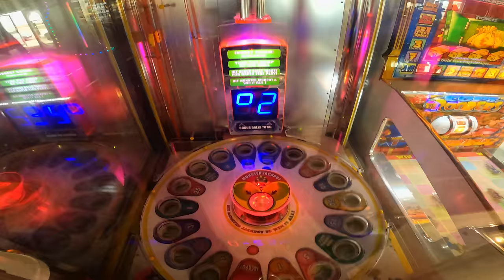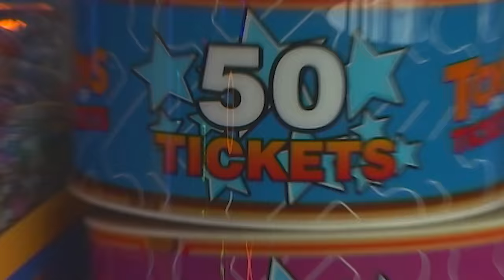Shygirl - Coochie (a bedtime story) [Official Video]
Credits:

Director: Samuel Ibram
DOP: Jake Erland
Producer: Ella Kenny
Producer: Nycollas Abreu
Production Company: Camp Production
Creative Director: Shygirl & Mischa Notcutt
1st AC: Daniel Usman
Gaffer: Louis Johnson
Wig: Vrigine Moreira
Hair Stylist: Shahiyan Mason
Make up artist: Luz Giraldo
Stylist: Nell Kalonji
Styling Assistant: Rebecca Perlmutar
Costume Designer: Ezra Spearpoint
B Roll Videographer: Sinisa
Runner: Izzy Gzowski
Edit: Duncan Lawford
Grade: Myles Bevan
Grade Producer: Dan Kreegan
Titles: Kyla Callista
BTS: Angela Steps
Coochie 3D: Maurice Andersen

Lyrics:

Hello
Hello?
Is anyone there?
It’s the coochie calling

All night
Every day
Anytime that coochie calls

All night
Every day
I’m ready for the coochie call

pretty and soft
Yeah I like it brand new
Spread that little coochie for me
Show me how u dooo

Sticky and sweet
It’s too good to be true
thinking bout the coochie
Gotta get the coochie coo

little coochie
It be Calling to me
Right next to the juicy booty
Oh so Juicy

little coochie
Oh so Juicy

Coochie wha
Coochie where
Coochie here
Coochie there

Coochie

Coochie wha
Coochie where
Coochie here
Coochie there

Coochie

All night
Every day

All night
Every day

Sweet sounds
I can hear the melody
Floating in the clouds
Yeah the coochie is so heavenly

Never coming down
So high
u can catch me
Never ending story
Just me and the coochie

Coochie wha
Coochie where
Coochie here
Coochie there